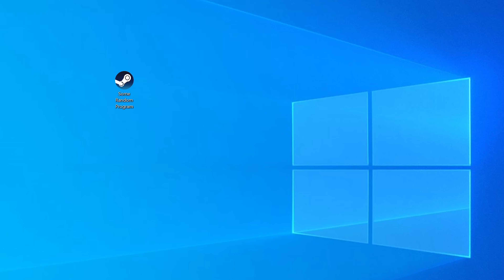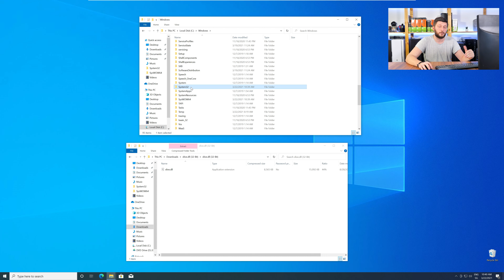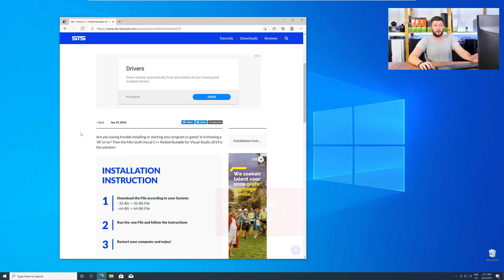xlive.dll Missing Error | How to Fix | 2 Fixes | 2021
Are you getting a xlive.dll is missing from your computer Error on Windows 10, 8, or 7 because you tried to open up a game like PUBG, Fortnite, or a Program like Skype or Apache? No Problem! Let's fix your error and resolve your issue!

Method 1

- - Steps - -

- Copy/Paste the file/s into the designated folder:
     -- 32-Bit Windows:
          - Copy/Paste the file into - C:\Windows\System32
     -- 64-Bit Windows:

--- Method 2

- - Steps - -

-- Timestamps --
00:00 Intro xlive.dll Error
00:30 Are you using a 32- or 64-Bit Windows
01:00 Fixing xlive.dll Method #1
02:30 Fixing xlive.dll Method #2
03:30 Outro